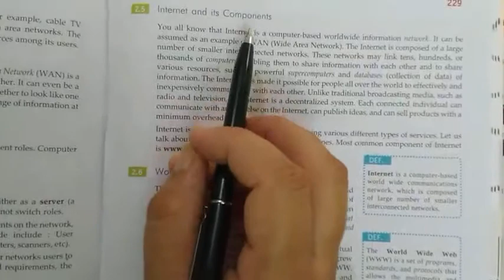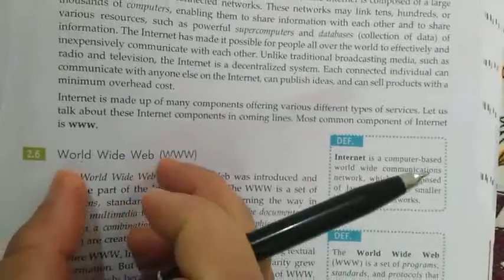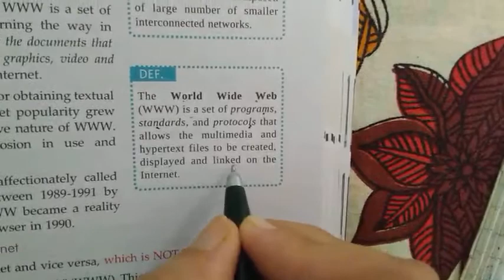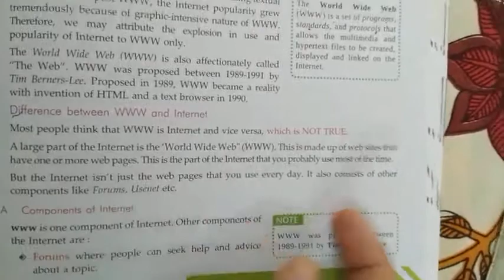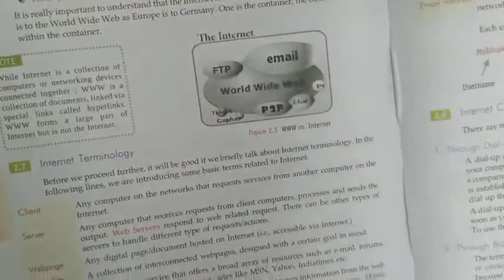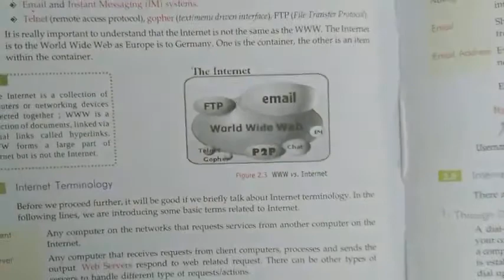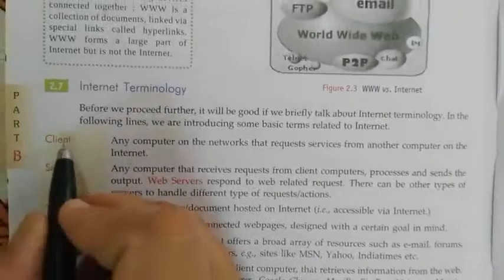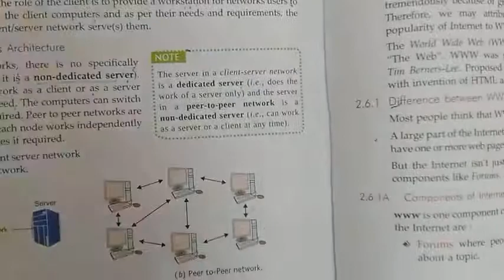Internet and it's components